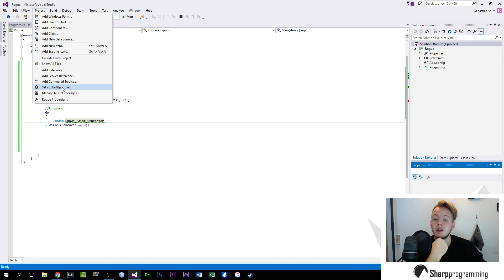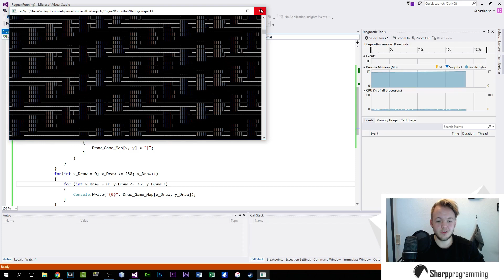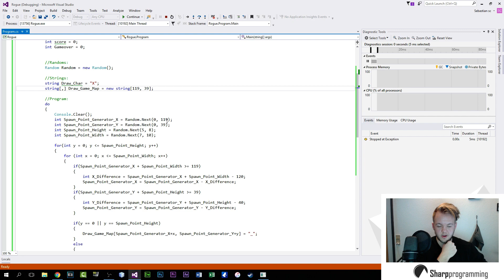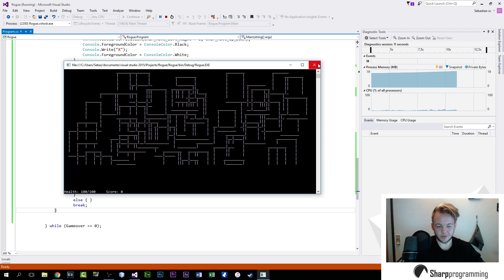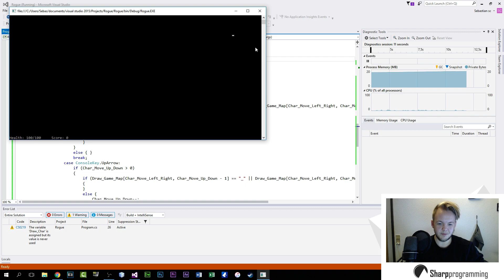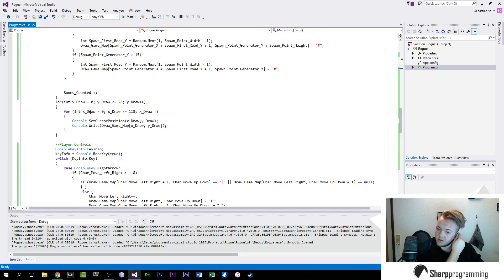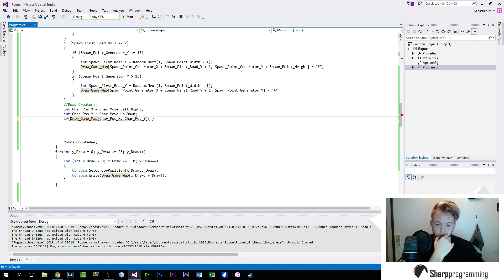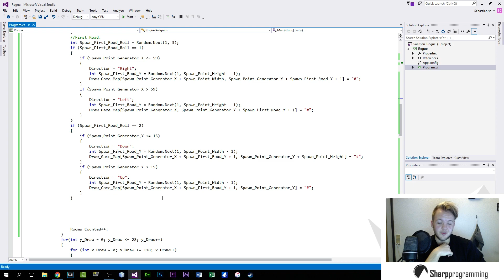Whole Stream: Roguelike Text Based RPG (C#) | Part 1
This is the FULL version of the livestreams, this is the Rogue like RPG, coded as a text based console application.

In this series we collaborate on making the game in C# Console application, on the livestream.
If you like the rogue game that is being worked on, then you are in luck, the game shall be completed at some point, and will be available for download, for FREE! So thank you all for checking out this series, and please go follow the streams, over on Twitch.tv/SharpProgramming.